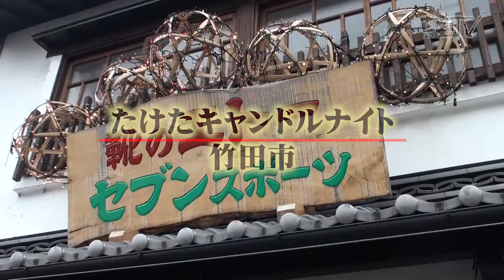たけたキャンドルナイト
１２月５日に開催されたイベントのご紹介です。竹田の観光サイトはタケタン